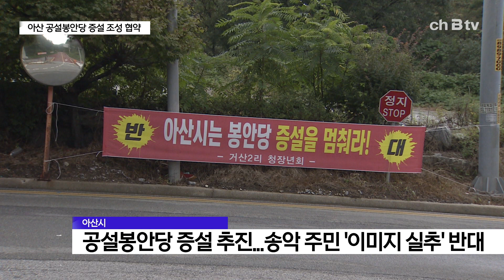아산 공설봉안당 확충 '반대 주민' 설득...오는 2027년 개원 추진(아산)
1만 6천여 기를 안치할 수 있는 규모인 아산 공설봉안당.

지어진 지 10년이 넘으면서
오는 2026년에는 만장이 예상되고 있습니다.

이에 따라 아산시는 기존 시설에
부지 약 4만㎡를 추가해
봉안당과 자연장지 등
3만 9천여 기를 안치할 수 있는
봉안당 확충 사업을 추진했습니다.

하지만 교통혼잡과 생활 쓰레기 증가 등
송악면 이미지 실추를 우려하는
지역 주민들은 지난해 7월 증설 반대위원회를 구성하며
반대 목소리를 높였습니다.

[황규운 / 공설봉안당 반대추진위원회 사무국장 (지난해 9월)]
"송악면의 33개리에서 1천762명이 반대 서명을 접수했습니다.
송악면의 청정한 이미지를 훼손하는 것은
절대 송악면민이 바라는 바가 아니다..."

이에 시는 주민 설명회와 면담을 통해
주민 의견을 적극 수렴했고,

지난 1년여간 설득 끝에 반대추진위원회와
공설봉안당 조성 협약을 이끌어 냈습니다.

협약식에서 박경귀 아산시장은
꼭 필요한 복지시설인 봉안당 확충에
협조한 송악 주민들에게 감사 인사를 전하며,

장사시설 주변 지역주민 지원과 함께
기피시설이 아닌 친화적인 공간이 될 수 있도록
노력하겠다고 밝혔습니다.

[박경귀 / 아산시장]
“이제 공설봉안당이 기피시설이 아니라 시민 곁에 있는
그야말로 친화력이 있는 공간, 우리가 가까이할 수 있는 공간,
이러한 것을 보여 줄 겁니다.”

증설에 협조하기로 한 반대추진위원회는
주민과의 약속이 제대로 이행될 수 있도록 당부했습니다.

[이충구 / 공설봉안당 증설반대추진위원회 위원장]
“앞으로 시에서 약속을 잘 하셨으니까 앞으로 기대를 하겠고요.
이번 계기로 인해서 송악면이 더욱더 발전하리라고 생각하면서... ”

주민들의 반대 목소리를
충분한 대화와 설득을 통해 협조로 바꾼 아산시.

시는 공설봉안당 확충 사업을 내년 7월 착공해
오는 2027년 개원을 목표로 추진할 계획입니다.